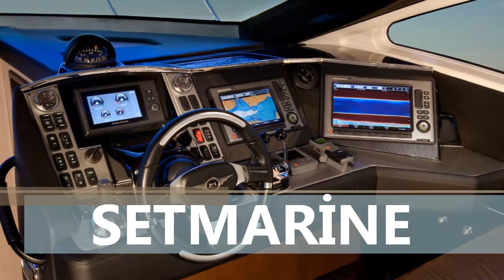SET - MARİNE KİRALIK YAT İSTANBUL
BODRUM,ÇEŞME,MARMARİS,FETHİYE,GÖCEK,KEMER,KAŞ

VİP YAT KİRALAMA ,TEKNE KİRALAMA , YELKENLİ KİRALAMA ANTALYA,İSTANBUL,BODRUM,ANKARA,MARMARİS,FETHİYE,BELEK,ÇEŞME,KEMER,KAŞ,KUŞADASI,A­­­­­­­­­­­­­­­­­LANYA, KAYSERİ,BOLU,SAMSUN,ÇORUM

Adana,Adıyaman, Afyon,Ağrı, Amasya,Ankara,
,Antalya,Artvin,Aydın,Balıkesir, Bilecik,Bingöl,Bitlis,Bolu, BurdurBursa, Çanakkale,
Çankırı,Çorum,Denizli,Diyarbakır,Edirne,Elazığ,Erzincan,Erzurum,Eskişehir,Gazian­­­­­­­­­­­­­­­­­tep,
Giresun,Gümüşhane,Hakkari,
Hatay,Isparta, İçel (Mersin), İstanbul, İzmir, Kars, Kastamonu, Kayseri, Kırklareli,
Kırşehir,Kocaeli, Konya,
Kütahya, Malatya,Manisa,K.maraş,Mardin,Muğla,Muş,Nevşehir,Niğde,Ordu,
Rize,Sakarya,Samsun,Siirt
Sinop,Sivas, Tekirdağ,Tokat,Trabzon,Tunceli,Şanlıurfa,Uşak,Van,Yozgat,
Zonguldak,Aksaray,Bayburt
Karaman,Kırıkkale,Batman,Şırnak,Bartın,Ardahan,Iğdır,Yalova,Karabük,
Kilis,OsmaniyeDüzce
YAT GEZİSİ,KİRALIK TEKNELER,BOĞAZ TURU,YAT TURLARI,SATILIK TEKNELER,KİRALIK YELKENLİ,SATILIK YATLAR,KİRALIK YATLAR

SİSİAD , Sincan Etimesgut Sanayicileri ve İşadamları Derneği,Ankara Genç İş Adamları Derneği, ANGİAD,Ankara Iş Adamları Derneği ,TUSKON FEDERASYONLAR ,Anadolu İşadamları ,ASİAD ,Avrasya Sanayici ve İşadamları Derneği ,Tüm Kuruyemiş Sanayici ve İş Adamları Derneği, Batı Ankara Girişimci ve Sanayici İşadamları Derneği,Kastamonu İş Adamları Derneği,NAP-Kazakistan Bağımsız İş Adamları Derneği ,Ankara Gümüşhaneli İş Adamları Derneği ,Ankara İşadamları ve Sanayiciler Derneği ,ANKİSAD,ANKARA ERZINCANLI IS ADAMLARI DERNEGI ,Afyonkarahisar Hür Sanayici ve İşadamları Derneği,Yesiad - Yeşilırmak Sanayici ve İşadamları Derneği ,TÜMSİAD - TÜM SANAYİCİ VE İŞ ADAMLARI DERNEĞİ

Turkish - Türk Arap Ülkeleri İş Adamları Derneği,Türk-Macar İşadamları Derneği ,Türkiye Çin Sanayici İşadamları Derneği,Türk-Amerikan İşadamları Derneği ,HOTİAD Hollanda Türk İşadamları Derneği ,İranlı Sanayici ve İşadamları Derneği,TAGİD Trakya Aktif Geniç İşadamları Derneği ,Türk-Arap Ülkeleri İşadamları Derneği ,TURAB,Rusya Federasyonu ile Türkiye İş ve Dostluk Derneği,ASİAD - Avrasya Sanayici ve İşadamları Derneği,Kosova İşadamları Derneği, KOSOVAPORT, Moldova Türk İşadamları Derneği ,MTİAD,Türkiye-Güney Kore İşadamları Derneği ,Türkiye&Güney Kore Isadamlari Dernegi,TURKOR,Balkansiad , Balkan Rumeli Sanayici İş Adamları Derneği,ŞUGİAD, Şanlıurfa Genç İşadamları Derneği,TUSKON,Tuskon,
SET MARİNE VİP YAT KİRALAMA MARMARİS

SET MARİNE VİP YAT KİRALAMA ANTALYA KEMER

SET MARİNE VİP YAT KİRALAMA ALANYA
SET MARİNE KİRALIK YATLAR FETHİYE GÖCEK